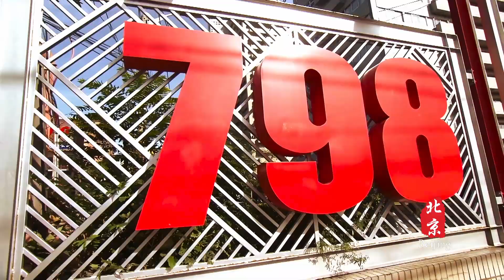The City of Beijing, China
Beijing, the capital of China is a city that effortlessly blends ancient and contemporary. Beijing has the most world heritage sites listed by UNESCO, which are the Great Wall, the Forbidden City, the Temple of Heaven, the Summer Palace, the Ming Tombs, Peking Man Site and the Grand Canal, making it one of the world’s most exciting city to visit.